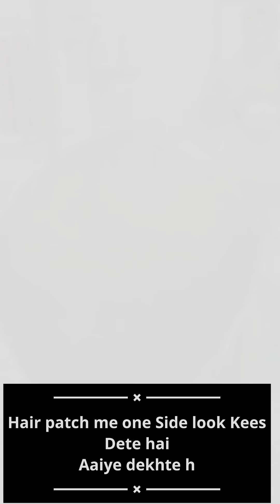Experience the Power of Hair Bonding in Nagpur and Amravati | #9373333933 S T STAND NAGPUR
WELL HAIR WEAVING CENTER NAGPUR | AMRAWATI | RAIPUR |NASHIK
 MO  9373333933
HAIR WEAVING
HAIR BONDING
HAIR TAPING
HAIR EXTENSIONS
HAIR BONDING
HAIR FIXING
HAIR REAPERING
HAIR STAYL
HAIR CUTTING
CEMO PESENT WIG
WOMEN HAIR WIG
WOMEN HAIR PATCH
MEN HAIR PATCH
ALL HAIR WIG SARVIECS